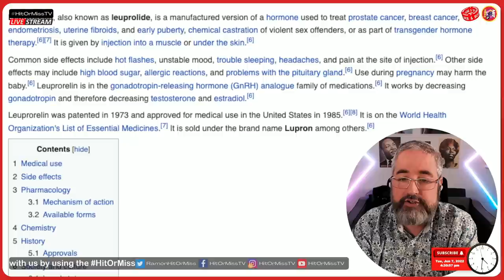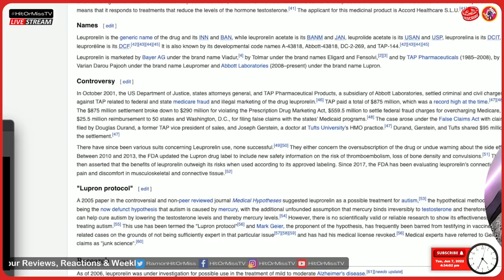WHAT IS A WOMAN DOCUMENTARY FULL MOVIE REACTION (Daily Wire Matt Walsh)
🔴 If you have a copy and would like to follow along with the full reaction, you can watch it